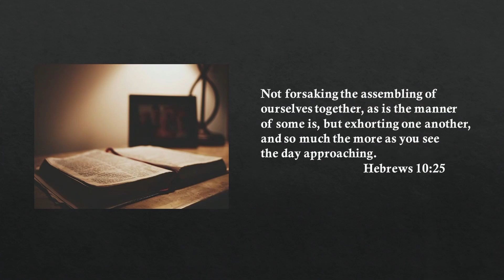Patience Oct 20th, 2024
Sunday Morning Bible Study - Gary McCurdy